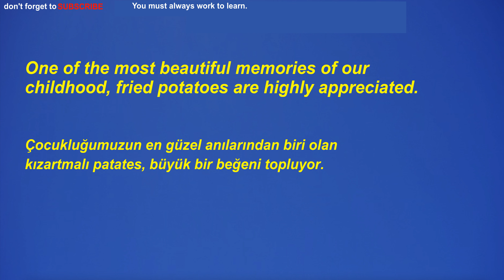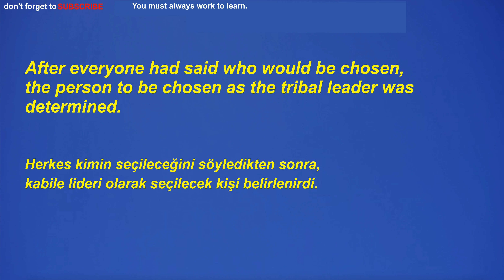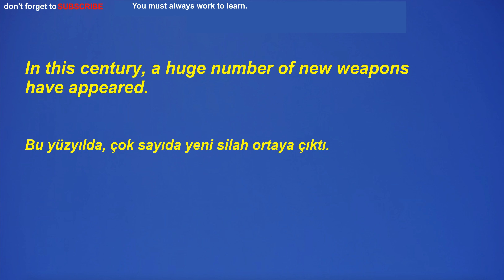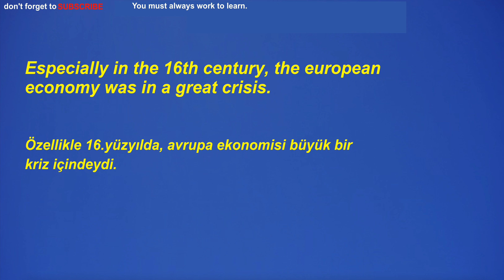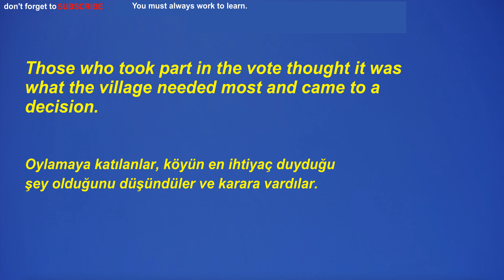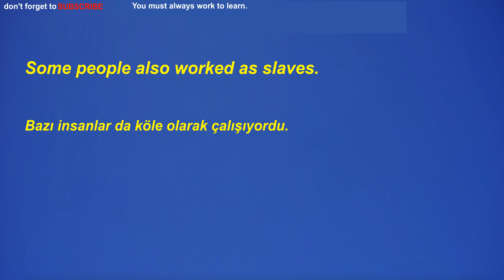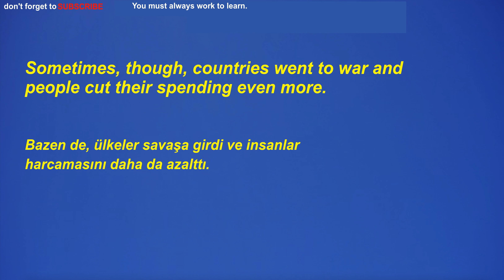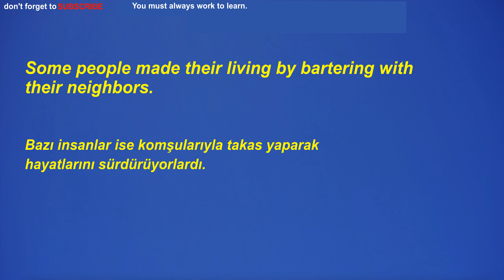Türkçe-İngilizce, Farklı konular hakkında ingilizce dinleme çalışması